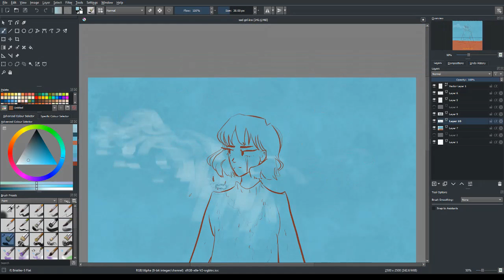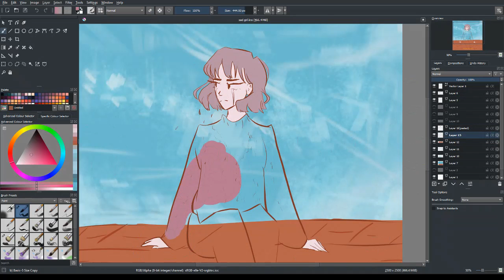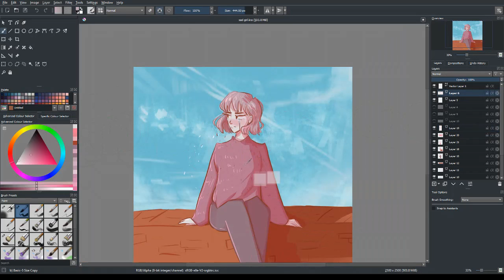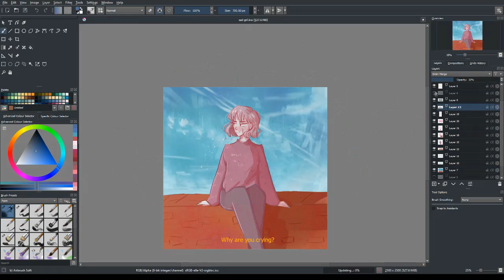why are you crying?- speedpaint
just a lil digital speedpaint to some cool lofi beats
this was half of an art trade!! :)